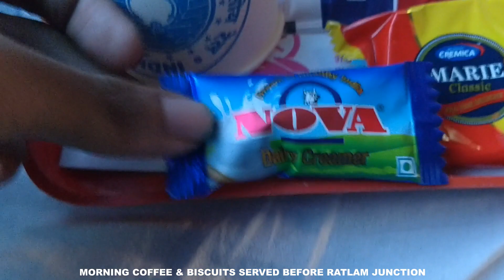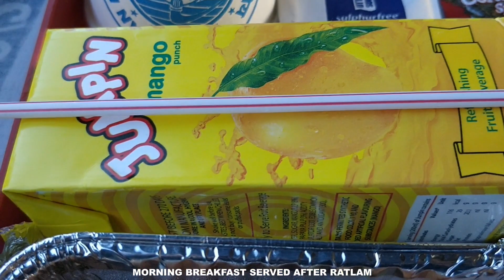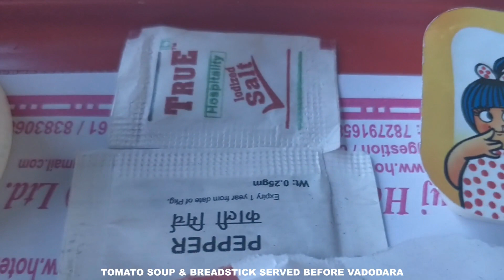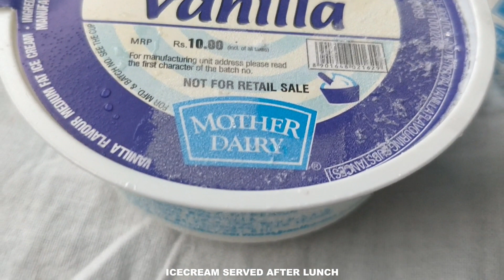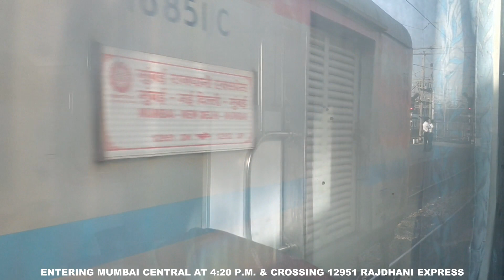New Delhi To Mumbai : Full Journey : 22210 NDLS - MMCT Duronto Express : Indian Railways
NEW DELHI (DELHI NCT) TO MUMBAI (MAHARASHTRA) : FULL TRAIN JOURNEY : 22210 NEW DELHI - MUMBAI CENTRAL DURONTO EXPRESS : 3A/3TIER AC : FOOD (BREAKFAST + SOUP + LUNCH) : INDIAN RAILWAYS.

22210/New Delhi - Mumbai Central AC Duronto Express
ਨਵੀਂ ਦਿੱਲੀ - ਮੁੰਬਈ ਸੈਂਟਰਲ ਏ ਸੀ ਦੁਰੋਂਤੋ ਐਕਸਪ੍ਰੈਸ /نئی دہلی-ممبئی سینٹرل (اے-سی )دورنتو ایکسپریس     नई दिल्ली - मुंबई सेंट्रल वातानुकूलित दुरोंतो एक्सप्रेस
NDLS/New Delhi -- MMCT/Mumbai Central

Mumbai–New Delhi Duronto Express, also known as Mumbai AC Duronto Express, is a fully air-conditioned, non-stop version of Duronto-type service running between Mumbai Central and New Delhi. It is maintained by Western Railways (WR), Mumbai division. This train does not used to make any commercial halts, but now it does make commercial halts at Vadodara,Ratlam and Kota. In the up direction, from New Delhi to Mumbai, the service runs with train number 22210 and in down direction, from Mumbai to New Delhi, as train number 22209.
Most of the other Duronto trains take less travel time than their Rajdhani counterparts. Therefore, before the introduction of Mumbai Duronto, it was expected to be the fastest service on the route by many Indian railfans. The Rajdhani Express gets top-most priority on the route, making it the fastest train in the Mumbai–Delhi route. But, the Rajdhani continues to be the fastest as both trains cover the same distance and despite being non-stop service, with no commercial halts, the Duronto takes 40–70 mins more than the Rajdhani.
The maiden run of the train was on 18 March 2012. It ran as 02209 down Mumbai central-New Delhi Duronto inaugural special express for the very first time [1] and was flagged off by the Mayor of Mumbai, Sunil Prabhu. The first run according to the timetable was done on 20 March 2012, from Delhi to Mumbai. The regular run with the original train numbers was started on 23 March 2012 from Mumbai as 22209.
22210 Mumbai Duronto used to arrive Mumbai central at 17:00 hrs initially but changes were made and the arrival time at Mumbai was made 45 mins earlier i.e. at 16:15 hrs. Similarly, the down train used to arrive at New Delhi at 16:55 hrs, 10–20 mins early on average, hence, it now officially arrives at New Delhi at 16:30 hrs.
Pure LHB Coaches in Red-Grey Rajdhani Livery, manufactured in India, are used for this train. Duronto Vinyl or Wallpaper pasting is done to give the duronto livery, which known as Maa Mati Manush and is designed by former Rail Minister of India, Smt Mamta Bannerjee, who herself was the founder of Duronto express trains concept.
It comprises 9 Third AC (3A), 3 Second AC (2A), 1 pantry, 1 First AC (1A) and 2 Generator cum lugguage cum guard van, hence, a total of 16 coaches. Maximum 1-2 extra coaches may be added to clear extra rush during holidays.
The train mostly gets a WAP 4 or WAP 5 locomotive from Vadodara shed. It was the first ever train to depart Mumbai on its first run, with AC (Alternate current) type Locomotive (WAP-4). Now it regularly runs with Head-end power enabled WAP-7 of Vadodara Shed.
3 halts. 234 intermediate Stations between Mumbai Central and New Delhi.

22209 down Mumbai Central-New Delhi Duronto Express
Station Code Station Name Arrival Departure
BCT Mumbai Central Starting Station 11:15 PM
BRC Vadodara Jn 3:52 AM 4:04 AM
RTM Ratlam Jn 7:35 AM 7:40 AM
KOTA Kota Jn 10:30 AM 10:35 AM
NDLS New Delhi 4:30 PM Destination Station

22210 UP New Delhi-Mumbai central Duronto Express
NDLS New Delhi Starting Station 11:30 PM
KOTA Kota Junction 4:15 AM 4:25 AM
BRC Vadodara Jn 11:11 AM 11:21 AM
BCT Mumbai Central 4:15 PM Destination Station

Other trains for Mumbai to Delhi travel and vice versa are :-
Firozpur Janata Express
Chandigarh Bandra Terminus Superfast Express
Kochuveli-Dehradun/Amritsar Superfast Express or Chandigarh Sampark Kranti Express
Swaraj Express
Lokmanya Tilak Terminus - Haridwar AC Express
Paschim Express
Mangala Lakshadweep Express
Maharashtra Sampark Kranti Express
Mumbai Rajdhani Express
Bandra Terminus Hazrat Nizamuddin Garib Rath Express
Bandra Terminus Hazrat Nizamuddin Yuva Express
August Kranti Rajdhani Express
Trivandrum Rajdhani express
Golden Temple Mail
Punjab Mail
Goa Sampark Kranti Express
Lokmanya Tilak Terminus Amritsar Express
Delhi Sarai Rohilla Bandra Terminus Garib Rath Express
Bandra Terminus Haridwar Express
Lokmanya Tilak Terminus Hazrat Nizamuddin AC Express